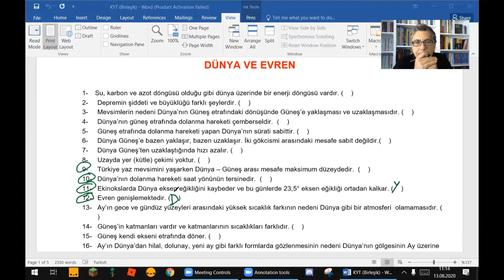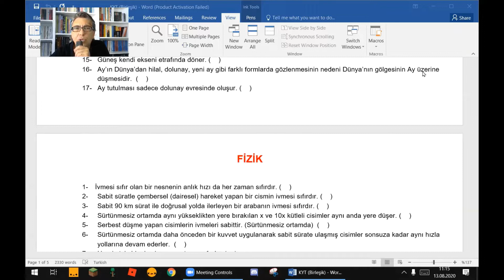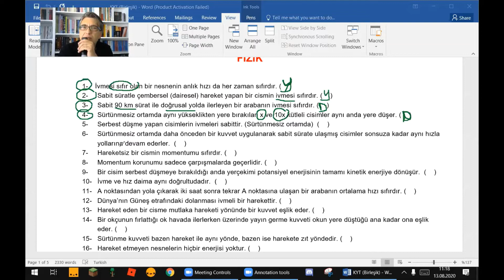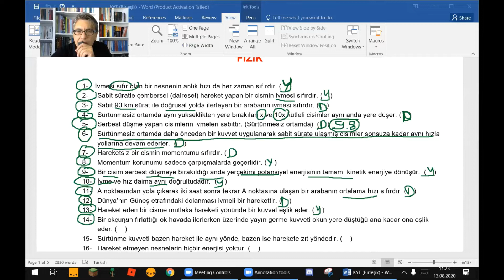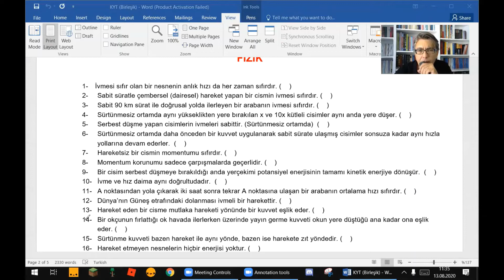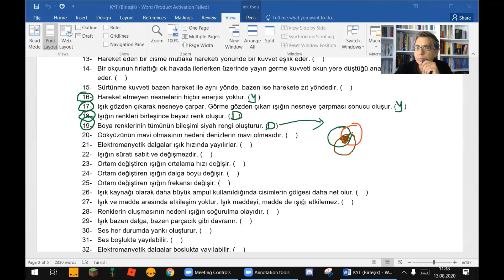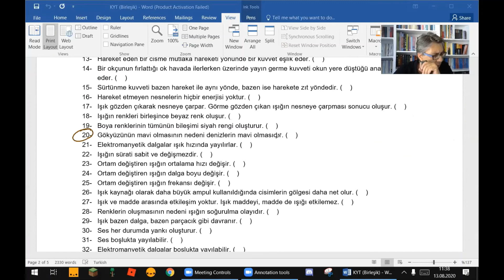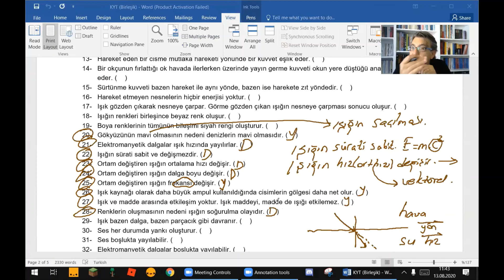FEN BİLİMLERİ ÖĞRETMENLİĞİ ALAN EĞİTİMİ 17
KAVRAM YANILGILARI D-Y TESTİ 2